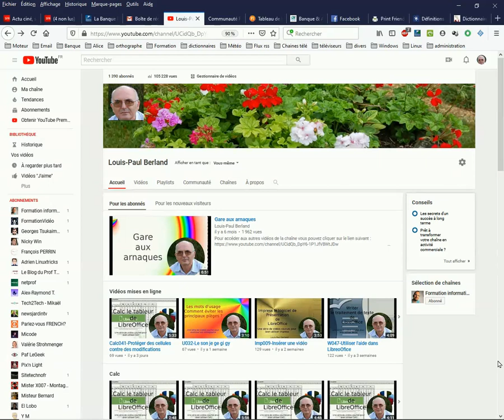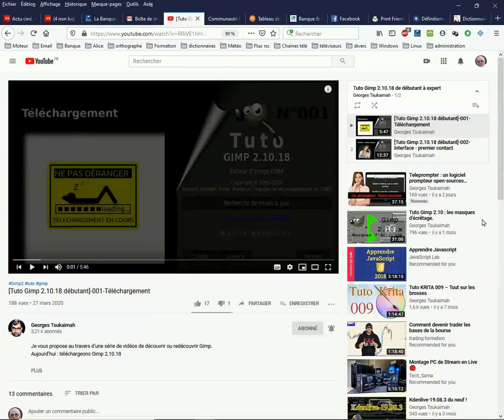G075-Gimp 2 10 18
Si ces vidéos vous sont utiles n’hésitez pas à les faire connaître autour de vous. Incitez les personnes intéressées à s’abonner à ma chaîne et à cliquer sur la petite cloche située à droite du bouton abonné pour être averti de la mise en ligne d’une nouvelle vidéo. Si la vidéo vous a plu n’oubliez pas de cliquer sur le pouce en l’air pour indiquer votre intérêt.